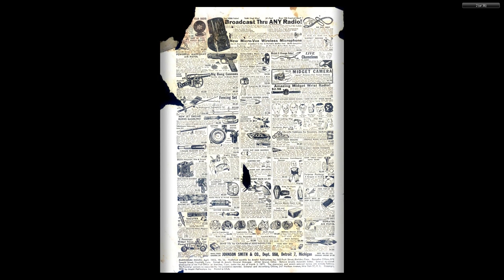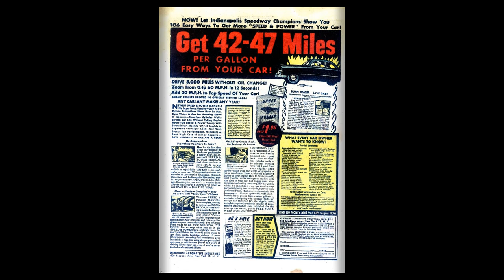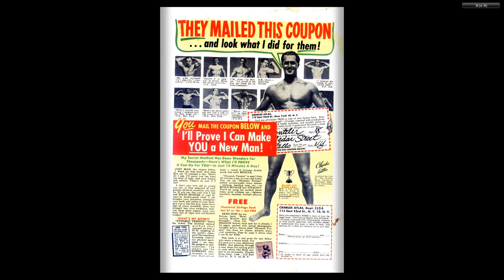Marmaduke Mouse #36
MARMADUKE MOUSE
Medium: Comic books
Published by: Quality Comics
First Appeared: 1944
Creator: Ernie Hart